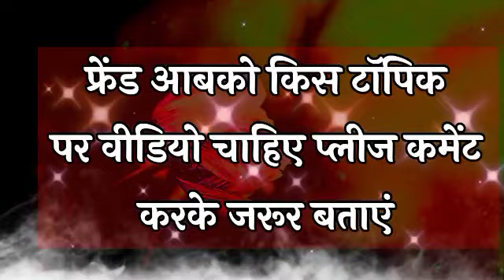उनको आपके Pyar पर कितना भरोसा | Love Quiz Game Today | Choose One Number | Game's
उनको आपके Pyar पर कितना भरोसा | Love Quiz Game Today | Choose One Number | Today Love Quiz | Game's coupletest fun intrestinglovegame funquiz FunVibe #todaylovequiz

My Background Music Credit By : background music Creadit By : Youtube Library
My Background Photo Credit By: Pixabay App
My Personal original Voice : Pooja Dubey
My Video Editing Credit By:  Kinemaster

Hello 👋.
Friends.
Please.